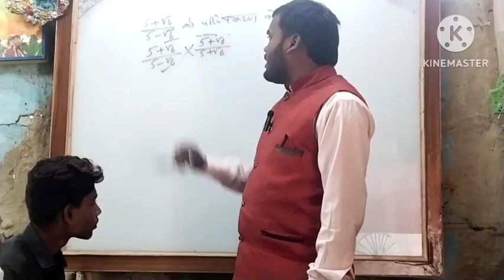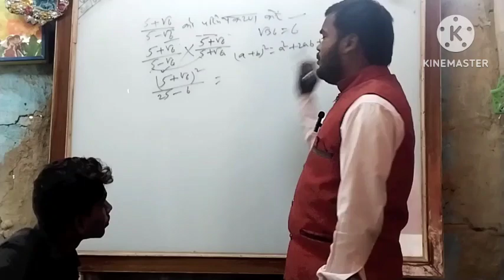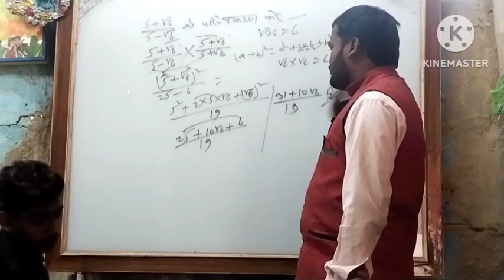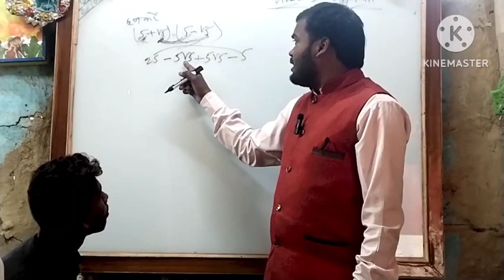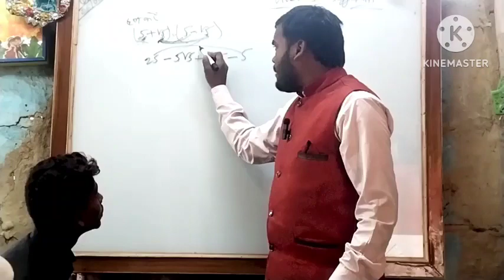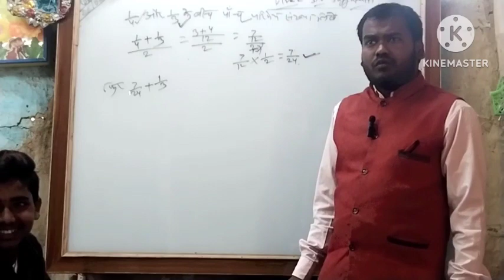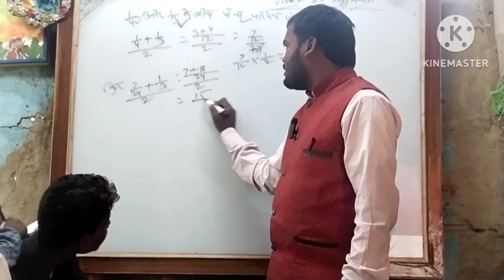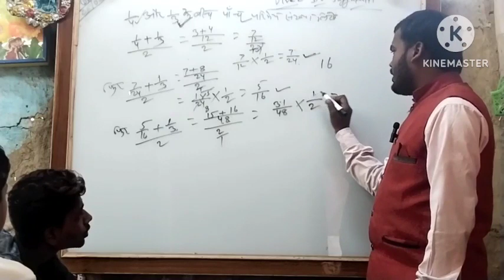संख्या पद्धति (प्रश्नावली 1.1)|Number System| Chapter 1| Class 9th| Bihar Board Maths 2023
Sankhya paddhati ~ number system ~
class 9 chapter 1 exercise 1.1
00:00 introduction
00:52 sankhyaRekha NumberLine संख्या रेखा
02:56 prakritSankhya NaturalNumber प्राकृत संख्या
03:37 purnsankhya WholeNumber पूर्ण संख्या
04:30
05:23 BhinnSankhya FractionalNumber भिन्न संख्या
06:14 ParimeySankhya RationalNumber परिमेय संख्या
08:10 DoParimeySankhyaKeBichkaParimeySankhyaKaiseGyatKare # दो परिमेय संख्या के बीच का परिमेय संख्या कैसे ज्ञात करें
13:23 प्रश्नावली  1.1 शुरु
13:44 question 1
15:26 question 2
16:55 question 3
18:23 question 4
बिहार बोर्ड 8वीं, 9वी तथा 10वीं के विद्यार्थी किस किस तरह पढ़ाई करें, कौन सा बुक से पढ़े_____???